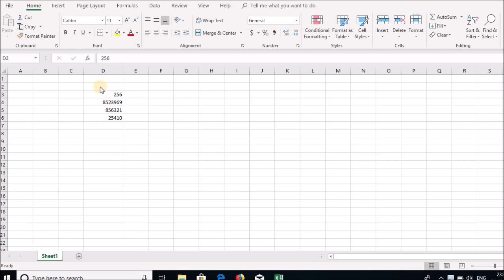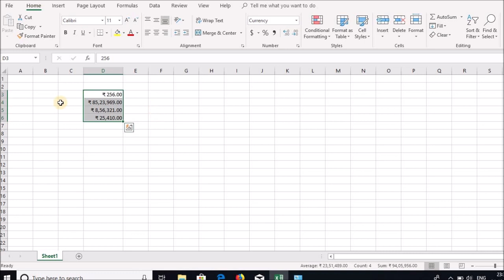How to insert Rupee symbol in MS EXCEL- Add Rupee Symbol in EXCEL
How to insert rupee symbol in excel? Ever since the introduction of ₹ symbol, there is the keyboard with the rupee symbol also available.  In Excel spreadsheet, you can easily insert rupee symbol with Indian comma system.
This video demonstrates how to add the Indian Rupee symbol in Excel. It also covers how to change the comma system. This way of using the Rupee symbol in excel works on all the recent version of excel such as 2007, 2010, 2013 or 2016.
I hope this guide on how to type Indian Rupee Symbol in MS excel with the Indian comma system is useful.